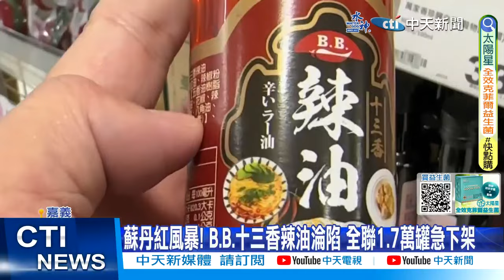【每日必看】蘇丹紅風暴! B.B.十三香辣油淪陷 全聯1.7萬罐急下架 20240309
蘇丹紅風暴持續延燒，幾乎每天都爆出新店家淪陷，台南老字號，B.B.十三香辣油，也使用到蘇丹紅，而且賣到全聯超過1萬7千多罐，直到3/9上午，貨架上還可以看到，嘉義市衛生局則是查出，一家雞排店，使用到津棧和佳廣的胡椒鹽，70包已經吃掉58包，但蘇丹紅流傳範圍太大，連鎖速食店頂呱呱，自行下架胡椒粉和部分商品，肯德基也已經跟進。